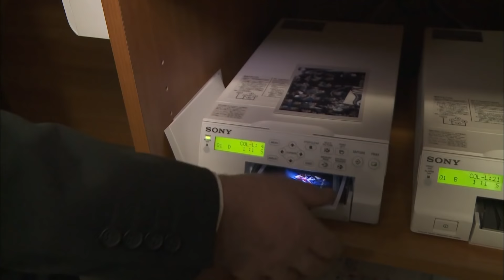Lyon-St Étienne, les uItras s'invitent au match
2h avant le match, la tension est palpable...